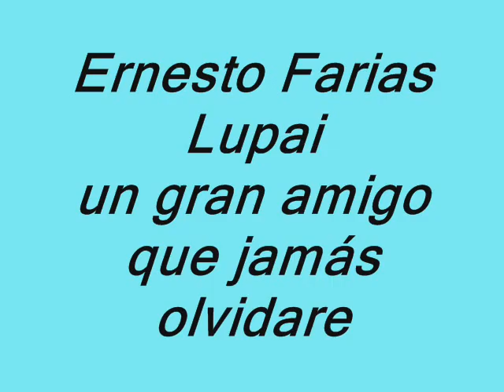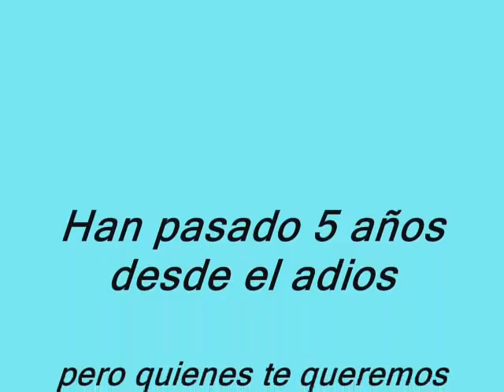Ernesto Farias Lupai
Recuerdos de un buen amigo que nos dejo 15/12/07, la musica es una canción de la película the secret garden que el mismo me paso en un pendrive. (Tenias razón amigo me encanto la pelicula y la musica) Espero que donde quiera que estés sigas bailando con mucha pasión como lo hiciste en vida.